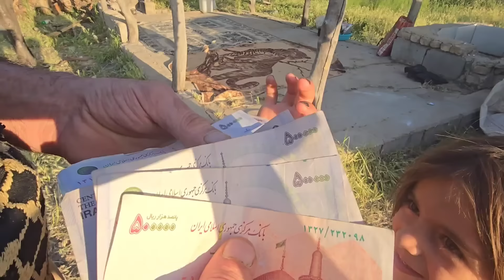Master Nowruz's determination and hesitation in building a dream house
Hello to all the viewers, in this episode, Master Nowruz brings building materials to build a house so that he can build his house as soon as possible so that he no longer sleeps in a tent in the cold weather.Hello, dear viewers, thank you very much for following Ostad Nowruz's channel. You should know the life story of Ostad. He was working in Bushehr Petrochemical for the last 4 years. While working, a barrel of thinner exploded and Ostad suffered severe burns. He was in the hospital. Shiraz, which is one of the cities of Iran, is hospitalized and the master's family sold their house and their lives until the master came back to life. The master is a very honorable person and helps the needy. In the next videos, the master's burn documents will be presented. The master spent 3 months in Sedra Hospital in Shiraz. Iran was hospitalized and he was under care at home for 18 months until he recovered and he still did not return to his original state. I kiss the hands of each and every one of you, dear supporters, with the hope of the pride of all the youth of my land🙏❤❤❤❤❤❤❤❤😢😢😢.